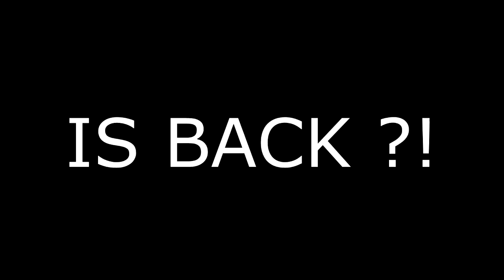VIVA SMP s4 IS BACK ! DUNIA BARU PARA KESATRIA #1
VIVA SMP 4 !!

Keluarga VIVA SMP 4 :

***rahasia***

2BLIVE : BIG BROOS

Salam BIG BROOS YOOO